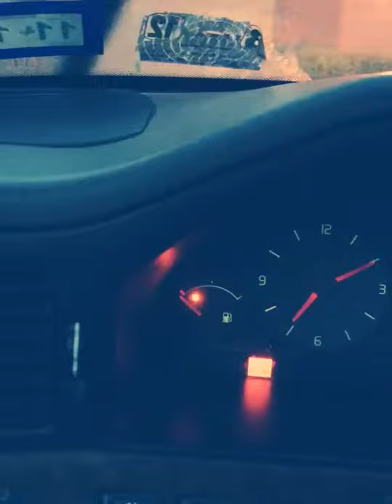In Oz By Myself🐛😔🌾🌿yellow